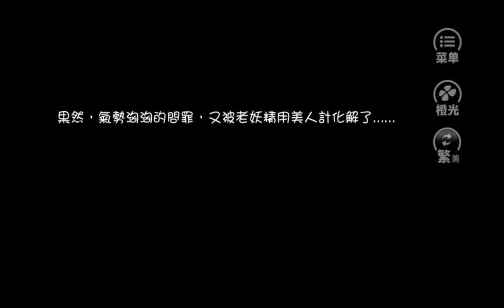【狐妖之鳳唳九霄】❤後宮番外💕大姨夫😂😂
我非常喜歡澄光的遊戲，很開心可以跟大家分享，謝謝你們的支持😄😄
(然後我想說。。小白實在太愛鳶兒啦❤❤連大姨夫都給弄出來啦😂😂呵呵~可愛的小白😉😉